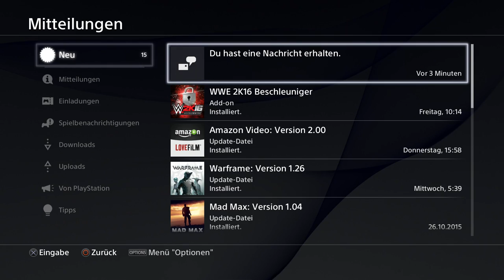The Elder Scrolls Online #42 (Coop) - Girvas Schlüpfling - Let's Play Together TESO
Let's Play Togther The Elder Scrolls Online German
► RPG, Rollenspiel
Molang Bal, Fürst der Daedra, versucht ganz Tamriel unter seine
Herrschaft zu bringen. Unserer Aufgabe ist es Ihn auf zu halten.
Doch der Weg ist lang und bis wir uns Ihm stellen können,
müssen wir ersteinmal viele Quests lösen um stärker und besser
zu werden.
Es zockt: *Onkel* *Bluehunter* *Revano*
►TESO bei Amazon
Twitch Live Stream Kanal
TeamSpeak
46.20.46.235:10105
YourTube Germany Community
Du hast Facebook?
Du hast Twitter?